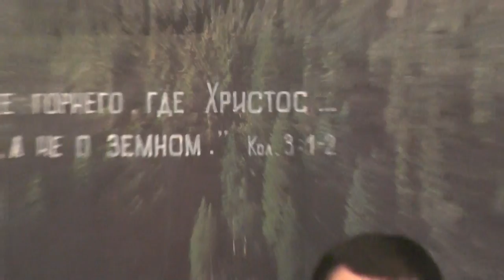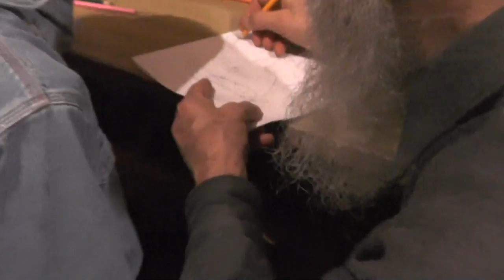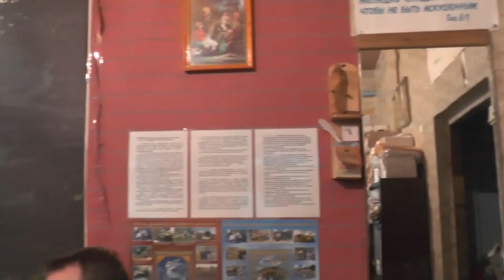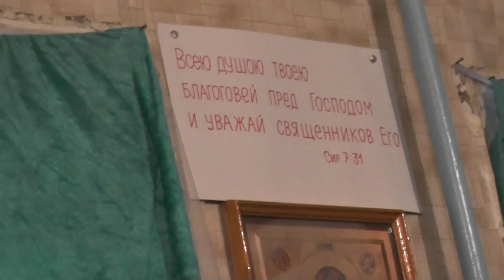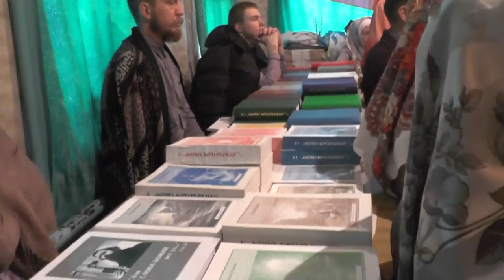Занятие по исследыванию Священного Писания. Колос. 3 глава. 18. 12. 2016